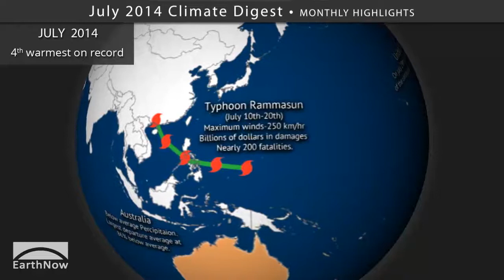July 2014 Climate Digest, EarthNow